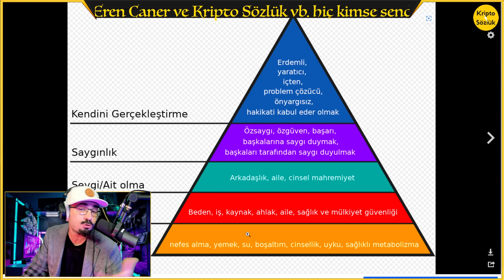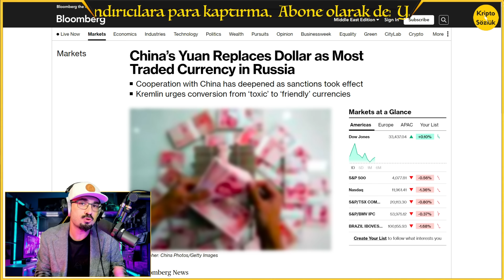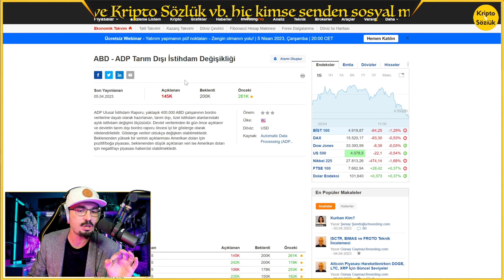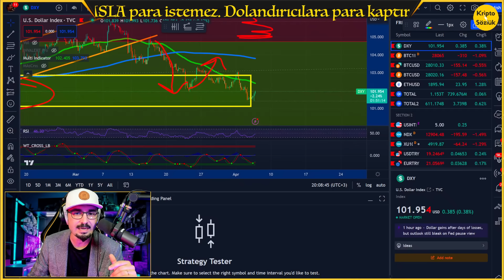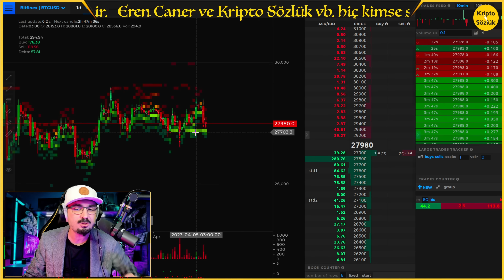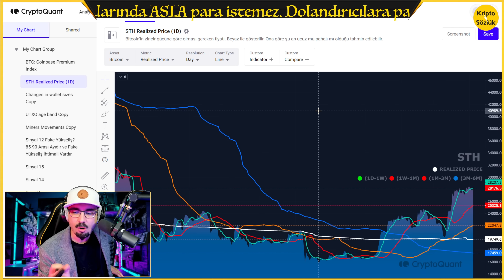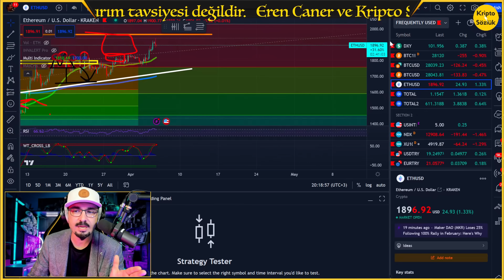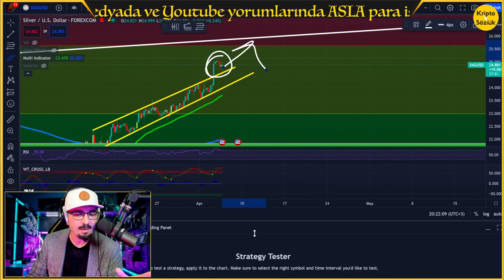ASRIN İTİRAFI! ÇÖKECEK! OPEC KRİZİ BITCOIN'İ PATLATACAK ETHEREUM'DA SÜPER KAZANÇ.DOLAR KRİPTO ANALİZ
00:00 GİRİŞ
00:54 KRİZ FORMÜLÜ
02:44 OPEC PETROL KRİZİ ASLINDA NEDİR
03:30 ABD'YE OPEC OPERASYONU YAPIYORLAR
05:37 TRUMP DOLAR ÇÖKECEK DİYOR!
06:24 12 NİSAN'DA CANLI YAYIN VAR
08:03 BITMART'TAN 3000 DOLAR HEDİYE
09:58 DÜNYA PİYASALARINDA SON OLAYLAR
10:37 FED SİNİRLENİYOR
11:49 KRİPTOLARDA AÇLIK KORKU ENDEKSİ NEYİ GÖSTERİYOR
12:14 SANA SÖYLEMİŞTİM ETHEREUM'DA BALİNALAR BİRİKİYOR
12:56 BOĞALARIN SAĞLAM DESTEĞİ VAR
14:10 FAKE OUT VAR MI?
15:28 BU BITCOIN ANALİZİNİ MUTLAKA İZLE
17:00 BITCOIN'DE KRİTİK DESTEKLER VE DİRENÇLER
18:36 ETHEREUM ZİNCİR ANALİZİ
18:58 ÇOK UYARDIM ÇOK UYARDIM! ETH GÜZEL KAZANDIK
20:15 BÜYÜK YOL AYRIMI!
21:17 ALTIN MİNİ ANALİZ
21:45 GÜMÜŞTE RALLİ HEDEFİMİZ GELDİ. ŞİMDİ DİNLENECEK.

Bağış
Bitcoin: 3A3QsSgbXNQuCz6pG4VYwwb88jcJcorgPC
Ethereum: 0x8077B466C708eC75F31e3bD6EE4C90888E68aAa9

Telegram'a gel!